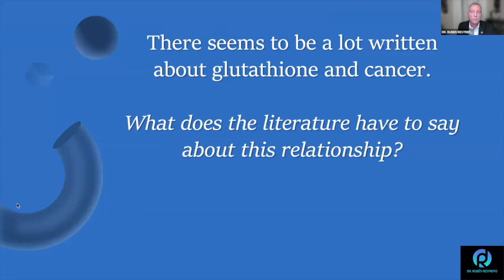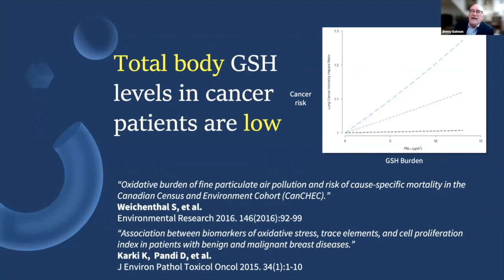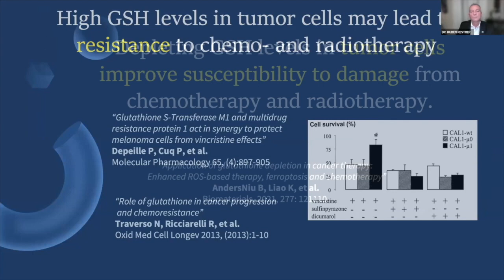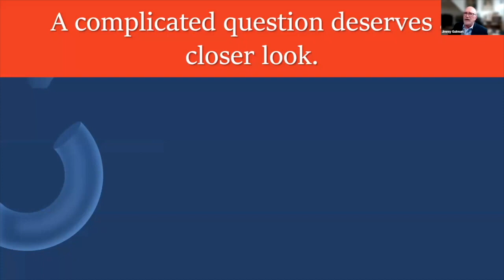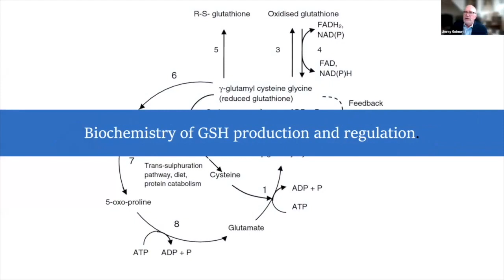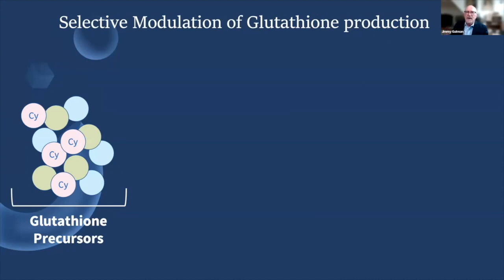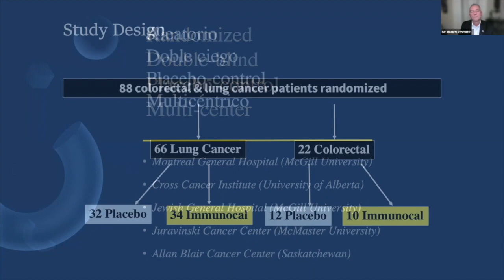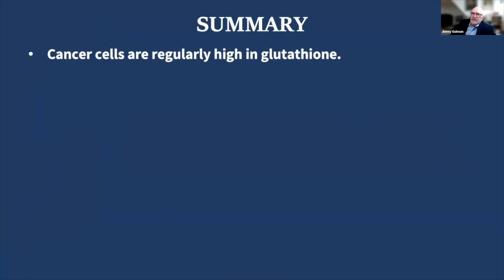Glutathione & Cancer (English)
Jimmy Gutman MD and Dr. Ruben Restrepo discuss the controversial topic of glutathione in cancer.